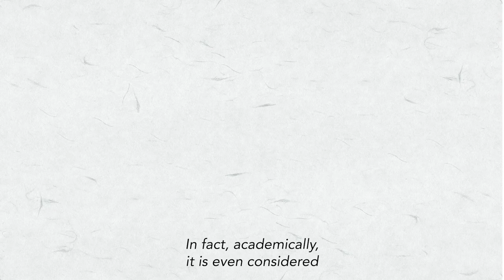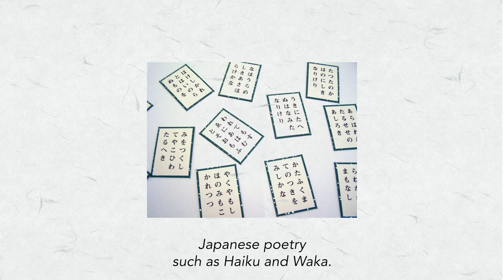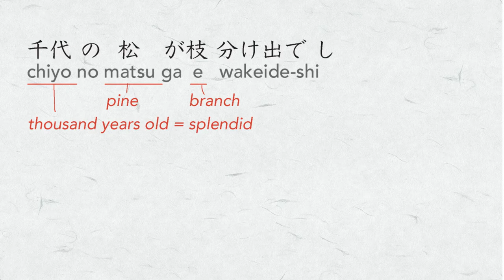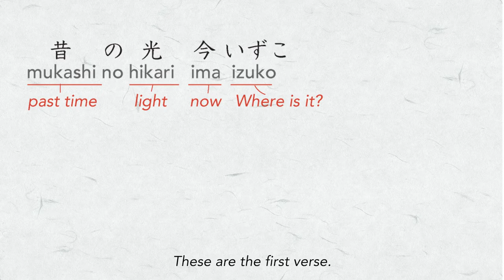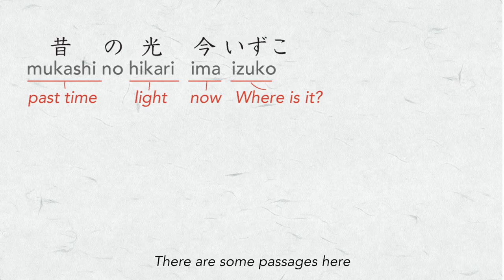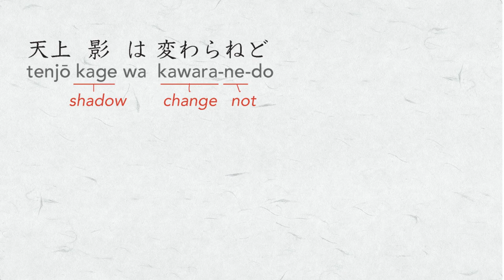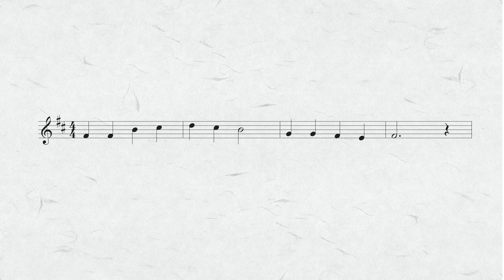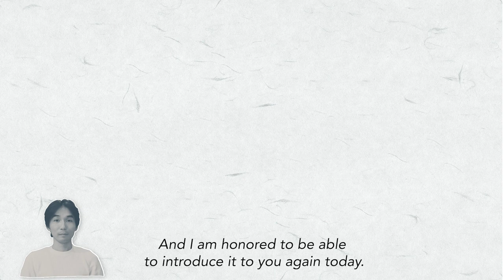Learn Japanese with songs | KOJO NO TSUKI (Classic song)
n August 2024, I've created a revised version in text format.
This new version is more concise and easier to understand.

KOJO NO TSUKI (Classic song) | 荒城の月 (唱歌) | 1901

You’ll learn the meaning of the lyrics, many words, and…
- Why is this song not Japanese traditional music?
- Why is this song so Japanese?
- Background of this song

Even those who have not yet started studying can enjoy it.

0:00 (opening)
0:24 Is this song Japanese traditional music?
2:39 (lyrics)
7:37 Background
8:00 Taki Rentaro and Yamada Kosaku
9:24 New Site Introduction